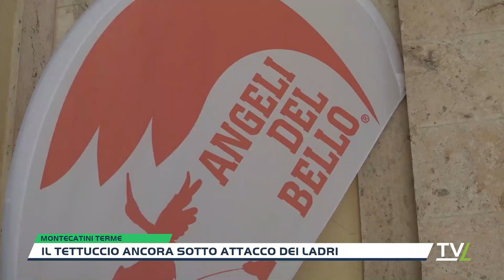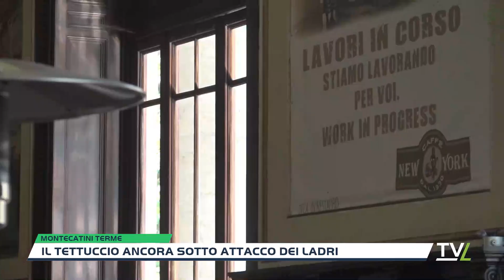Il Tettuccio ancora sotto attacco dei ladri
Lo stabilimento Tettuccio di Montecatini Terme nuovamente violato dai ladri. Nella notte ad essere state prese di mira, la sede degli Angeli del Bello, l’associazione che da anni cura, con la sua attività di volontariato, il decoro e la bellezza della città e in particolare dello stabilimento termale patrimonio UNESCO. Insieme a loro i ladri si sono introdotti all’interno del Caffè Storico attraverso la manomissione di una porta laterale.Una storia che, negli ultimi mesi, si ripete con troppa frequenza. La stessa associazione era già stata vittima di visite da parte di ladri a fine dello scorso anno e all’inizio del 2024. Ma è tutto lo stabilimento ad essere un’ isola sperduta e quindi facile preda di sbandati e malintenzionati. Lo scorso dicembre, solo per citare fatti più recenti, il negozio di abbigliamento Mari Boutique fu vittima di 4 furti, tutti nel giro di pochi giorni l’uno dall’altro. ma almeno una quindicina ne furono compiuti nell’arco della stagione anche in altre attività.Il Tettuccio è aperto fino alle 12 e dal pomeriggio, e ovviamente nelle ore notturne, è facile preda di malintenzionati; un edificio isolato dal resto dell’area urbana più frequentata, senza un sistema di allarme e con il cancello, come noi stessi abbiamo verificato, spesso lasciato aperto anche dopo l’orario di chiusura.In questo caso il danno maggiore lo hanno subito gli Angeli del Bello. I ladri, dopo aver mandato in frantumi la vetrata, hanno portato via oggetti vari, anche di valore, bigiotteria e oggetti in Sheffield. Ma soprattutto hanno devastato le porcellane. Al caffè storico i ladri hanno accaparrato soprattutto bottiglie di liquori e pochi soldi nelle casse.In tarda mattinata i carabinieri, che si stanno occupando delle indagini, hanno recuperato parte delle refurtive e sono state riconsegnate ai legittimi proprietari. Sembra che anche i responsabili, o alcuni di loro, siano stati rintracciati e arrestati. I ladri avrebbero agito nella notte con l’ausilio di due furgoni sui quali avrebbero caricato gli oggetti rubati. Nella fuga uno di questi avrebbe avuto un incidente e i carabinieri, intervenuti sul posto, avrebbero scoperto che il materiale trasportato era frutto del furto al Tettuccio. La refurtiva del Caffè Storico, fra questa anche una macchina per produrre il ghiaccio, non è stata rinvenuta, probabilmente caricata nel secondo furgone che sarebbe riuscito a far perdere le sue tracce